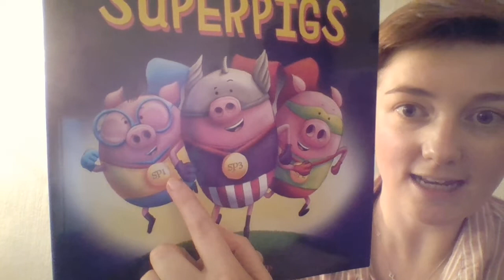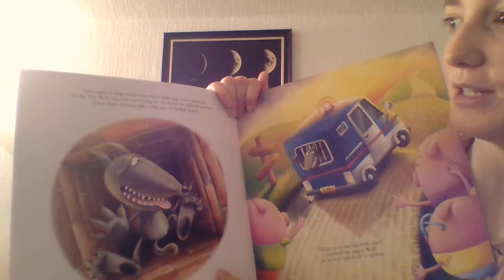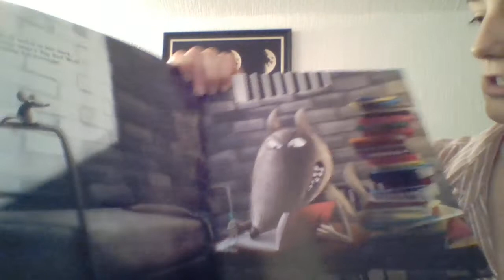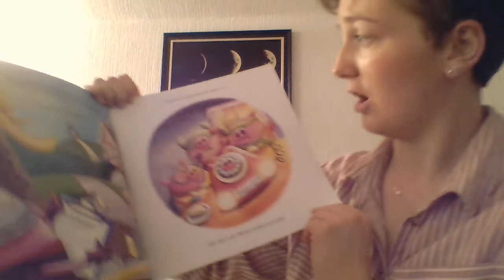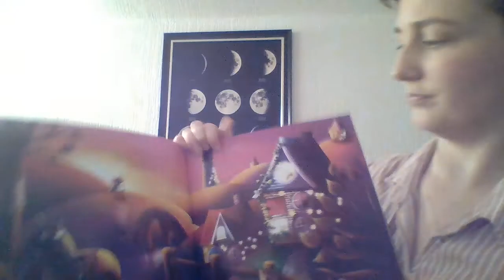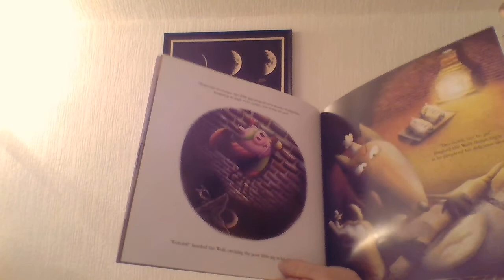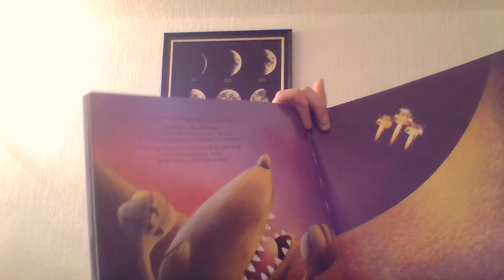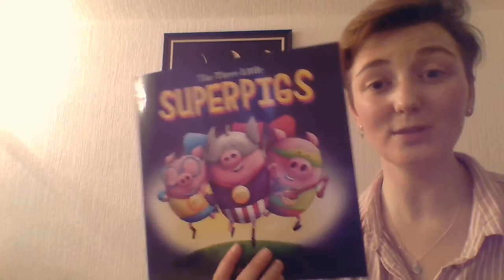Three Little Super Pigs